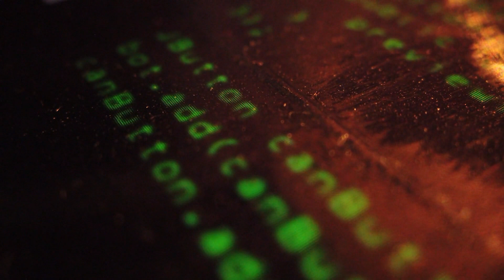Elevium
In a future where corporations have fused and now hold the highest political power, it's up to one private detective to find a missing patient from the grounds of the Elevium Campus, the producer of the popular chip implants that have become a part of daily life for the greater population. But as Detective Liam dives deeper into his investigation, he finds more than he bargained for.

This project is currently in production.